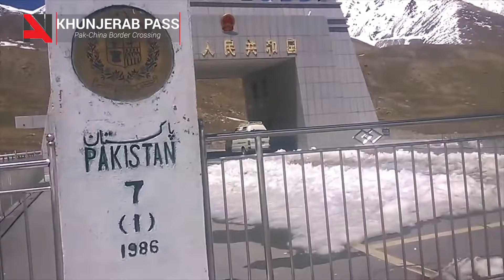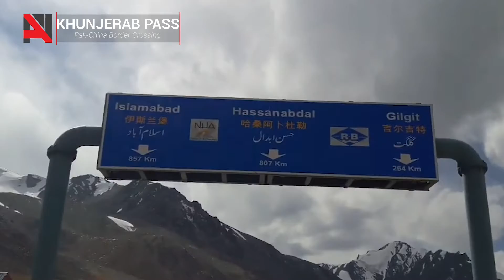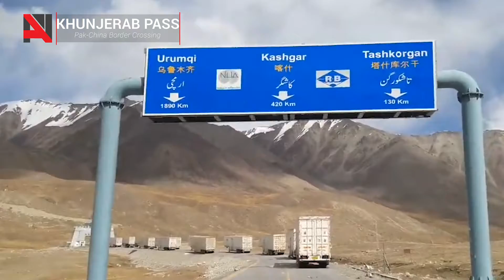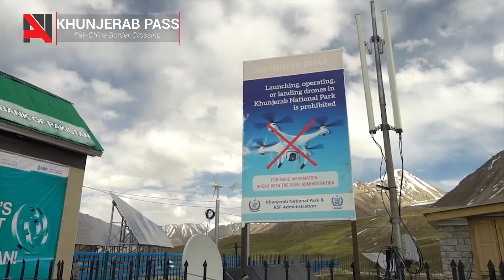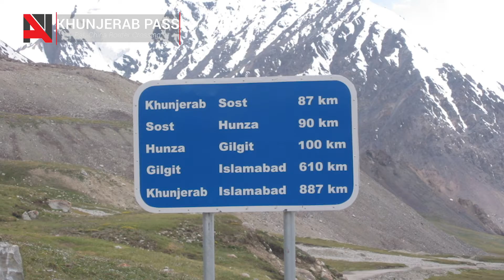Khunjerab Pass | The Highest Border Crossing In The World | خنجراب پاس | Pakistan China Border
Khunjerab Pass  is a high mountain pass on the northern border of Pakistan with China,

Khunjerab Pass  is a high mountain pass on the northern border of Pakistan with China, at an elevation of 4.733m (15,528ft) above the sea level. The Khunjerab Pass is the highest border-crossing in the world and the highest point on the Karakoram Highway.

Remember this is is a mountainous area, climbing up a high mountain, with a notorious absence of oxygen. Altitude and extreme weather are always a factor. It is highly advisable to limit your stay and keep going preferably during day time. Take warm clothes with you as it can get very cold. Its name is derived from two words of the local Wakhi language : 'Khun' means Blood and 'Jerav' means a creek coming from spring water/water falling. Bring plenty of water to help stave off the feeling of altitude sickness. It's one of the highest roads of the country.

Khunjerab Pass is located in the Karakoram Mountains in a strategic position on the northern border of Pakistan's Gilgit–Baltistan Hunza-Nagar District on the southwest border of the Xinjiang region of China. For comparison, Mont Blanc, the tallest mountain in Western Europe, is 4.810 m and Mount Whitney, the highest point in the 48 contiguous United States, is 4.421m. This section of the road was completed in 1982 and is possibly the highest metalled border crossing in the world. The road to the summit is paved. The Pakistani side features the highest ATM in the world.